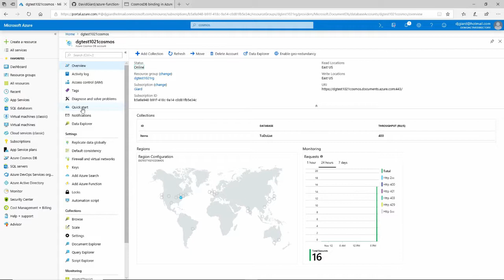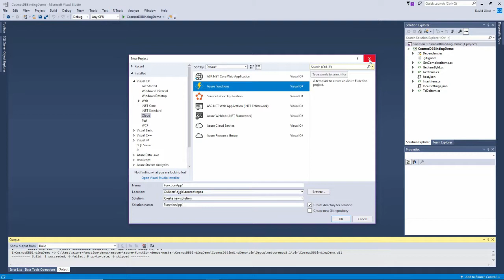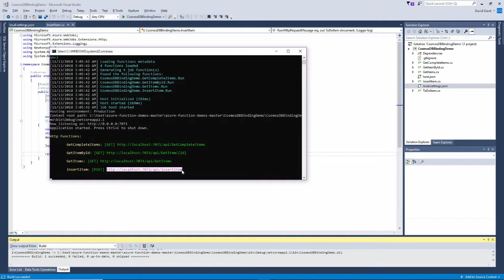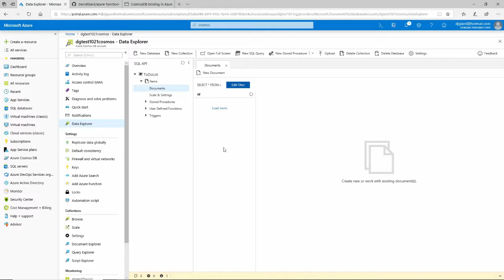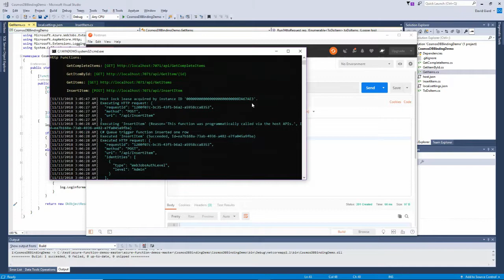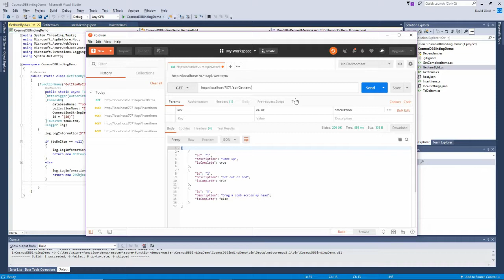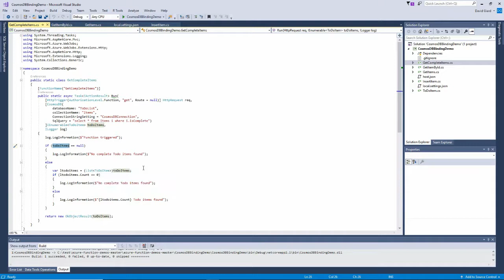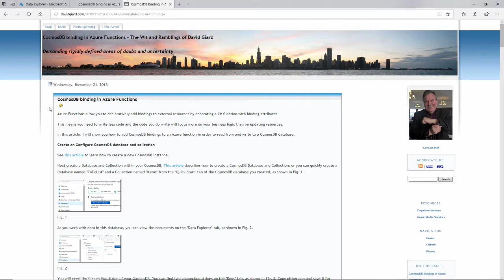GCast 24: Azure Function CosmosDB Binding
Using the CosmosDB binding in an Azure Function allows you to read and write documents in an Azure CosmosDB database without writing code.